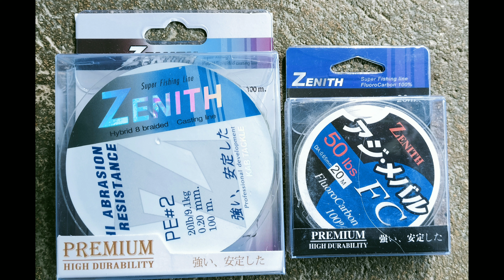ทายผิด เสียเบียร์ 😅